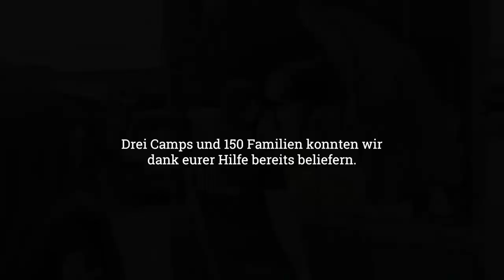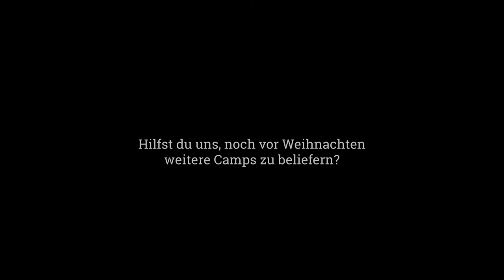Borderfree Association – deine Hilfe für den Libanon kommt an!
Unserem Spendenaufruf auf Socialmedia und per Email sind viele Unterstützer:innen gefolgt. Und wir haben Taten folgen lassen!
Hier seht ihr, was eure Spenden bewirken. Vielen Dank! Gemeinsam sind wir Borderfree.

Wir freuen uns über jede Spende - sei sie noch so klein - denn sie kann grosses für die flüchtenden Menschen im Libanon bewirken: